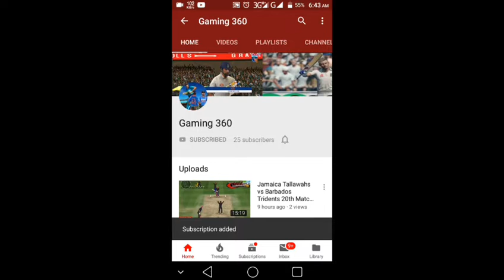St Lucia Zouks v Guyana Amazon Warriors Cpl 22nd Match Caribbean Premier League 2019 Highlight 2019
St Lucia Zouks
Guyana Amazon Warriors
22nd Match

Match highlights Gameplay Wcc2 2019 Cpl

Highlights,St Lucia Zouks
Guyana Amazon Warriors
22nd Match